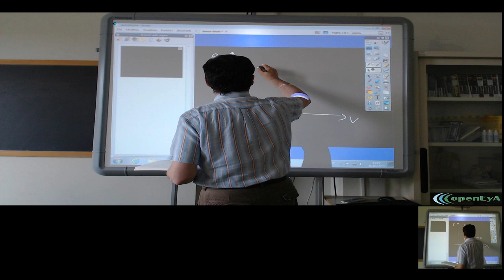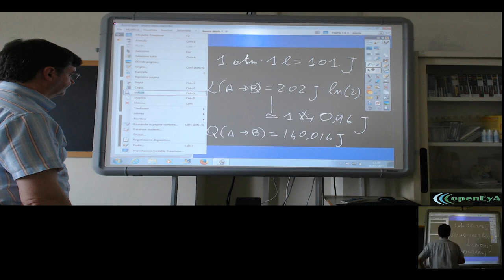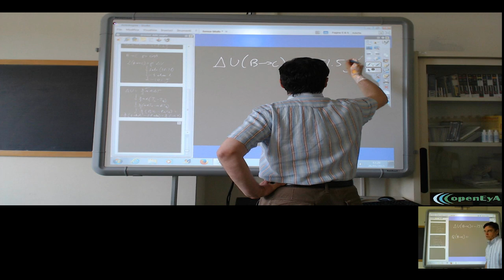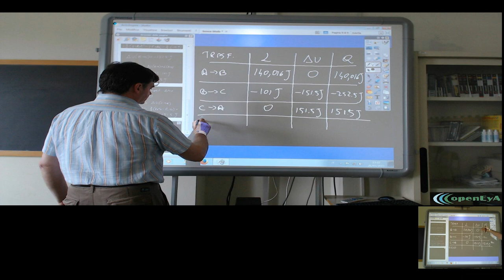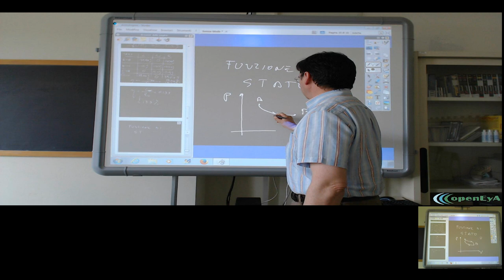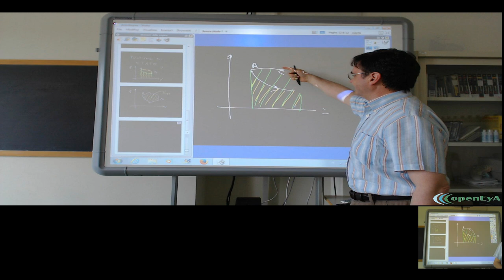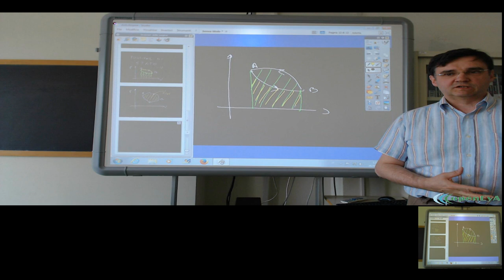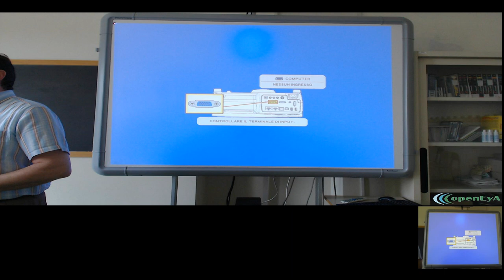Lez.71 I cicli termodinamici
Le trasformazioni termodinamiche cicliche: esempi ed esercizi. Calcolo del rendimento di un ciclo.